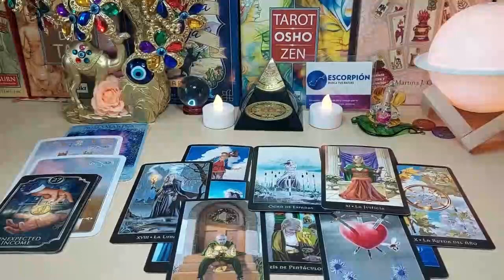CANCER 💙 IT’LL HIT YOU LIKE A TON OF BRICKS & THEY'LL FEEL IT TOO 😍✨ OCTOBER 2024 TAROT LOVE READING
Cancer Love
Cancer 2024
Cancer today
Cancer OCTOBER